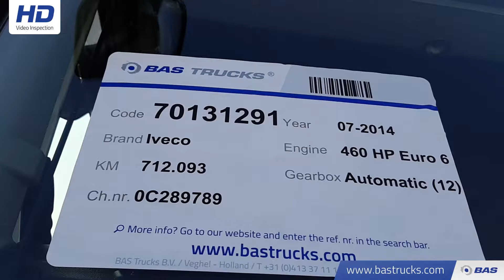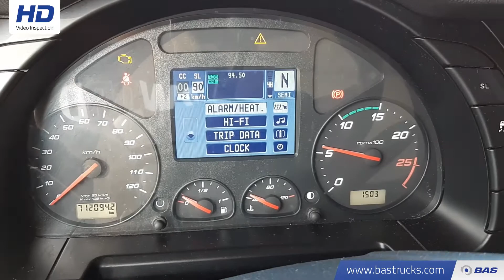70131291 Iveco Stralis Hi-Way AS440S46